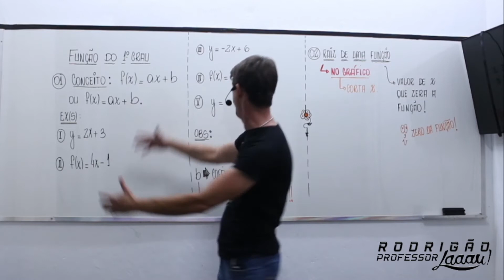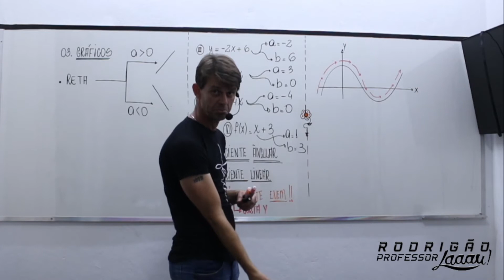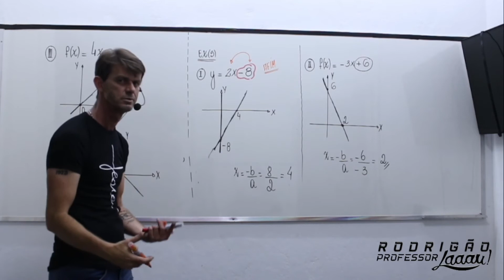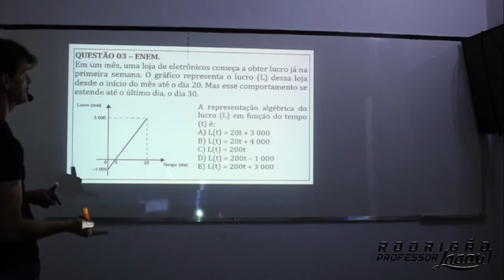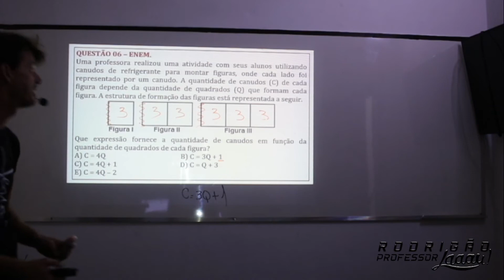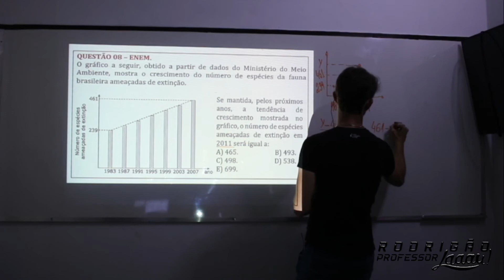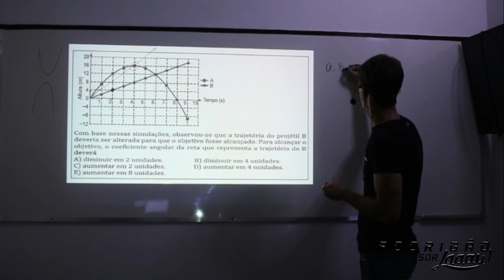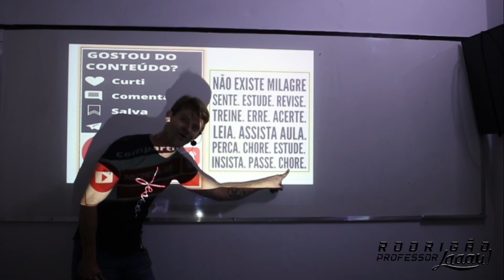TOP 01 - REVISÃO DE MATEMÁTICA - ENEM - FUNÇÃO 1º GRAU - Aula 02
Nesse vídeo você vai aprender FUNÇÃO do 1º GRAU. Não deixe de assistir a aula e acompanhar todos os detalhes da explicação. ❤